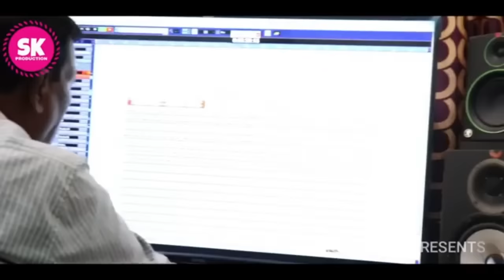Sunita Rani 2 | Lede Mamali | Koraputia hit song | Krishna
Sunita Rani 2

🎤 Singer

✍️ Lyrics- Raghunath

🎙️ Recording & Mixing- Pradeep Bhaina

📽️ DOP & Edit- Kamesh

🎩 Producer- Krishna Bhai